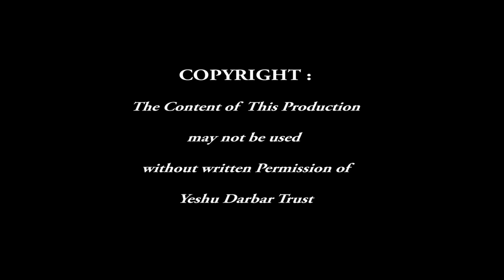यीशु की वास्तविकता क्या है? वह कैसे चंगाई देता है? Dr. Mrs Sudha Lal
Friday 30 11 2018FINAL episode